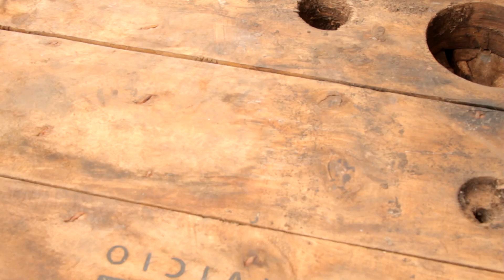PARRILLADA EN FAMILIA CHILES COLOMBIA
PARRILLADAS EN FAMILIA
Éstas imagenes fueron captadas en Chiles Colombia EN UNA REUNÍON FAMILIAR.